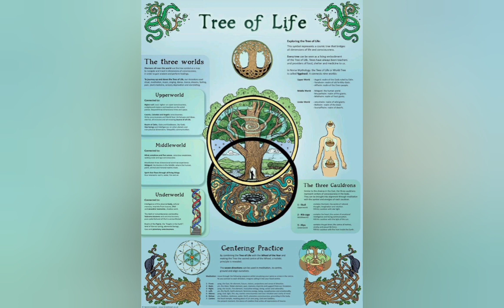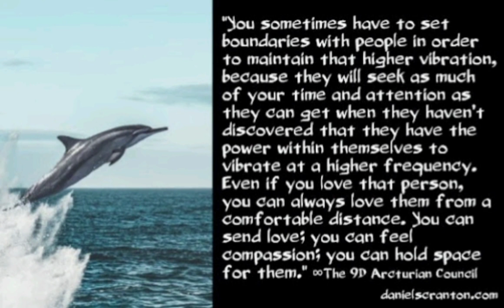Mond in derJungfrau, die Sonne im Schützen mit Venus, Merkur und Pluto am 17.12.2022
Elemente: 1xWasser, 2xLuft, 3xErde, 2xFeuer und Äther
Energie: Lektion